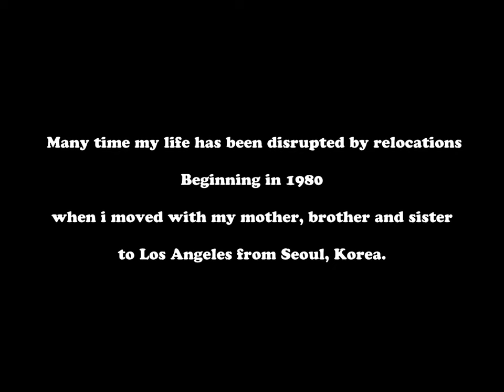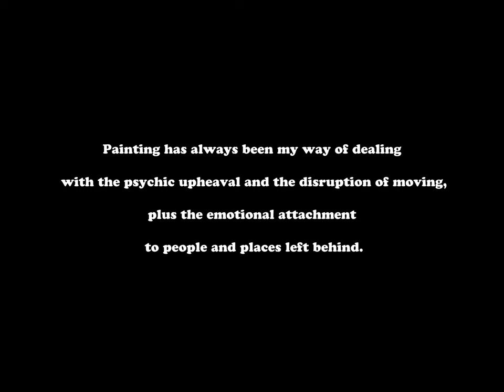"places Left Behind"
paintings by Kyungsoo Lee